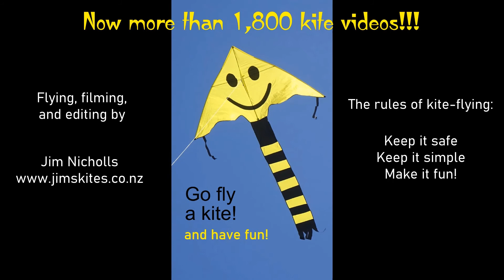Butterfly kites and more in a cloudless sky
My 1.828th kite video.  Our somewhat terrible (and now almost finished) summer decided to once more  show what it should be like, and we had a glorious day of sunshine with a good breeze in which to fly a few colourful kites.  Next day it rained again, of course.